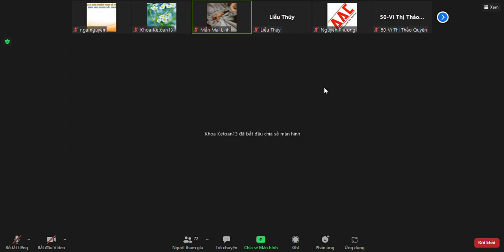Zoom Cuộc họp 2022 02 14 21 49 18